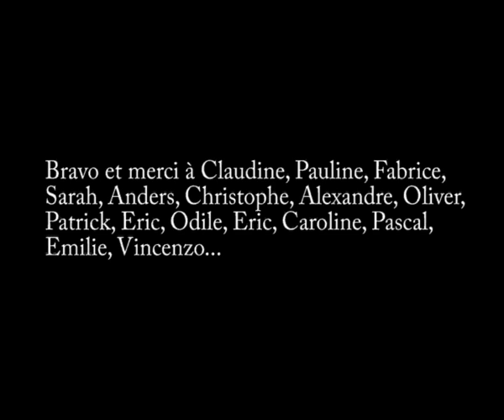souvenirs d'un workshop avec Claudine Doury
Soirée de cloture de l'atelier de Claudine Doury.
Maison des Rencontres d'Arles, le 25 Avril 2009.